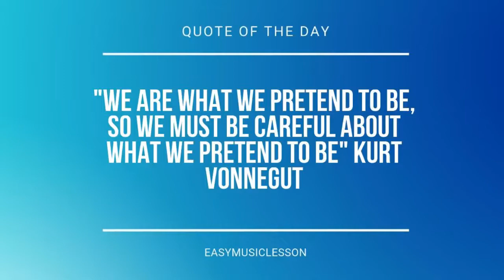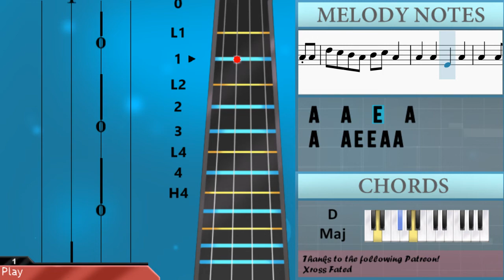How to play Main Theme (Outer Wilds) by Andrew Prahlow on Violin (Tutorial)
Comment and let us know how the videos have helped you. It keeps us going! :)The easiest way to learn how to play Main Theme (Outer Wilds) by Andrew Prahlow on the violin. It's a violin tutorial for Main Theme (Outer Wilds) by Andrew Prahlow.

EasyViolinLesson teaches you to play the your favorite instrument, through easy and simple animation so that you too can learn how to play Main Theme (Outer Wilds) by Andrew Prahlow on the violin easily. A violin tutorial with visual animation graphic.

Chords of Violin arrangement:
A Maj   D Maj   E Maj   F# Min   E Maj   D Maj   E Maj   F# Min
E Maj   D Maj   E Maj   F# Min   E Maj   D Maj   E Maj   F# Min
E Maj   D Maj   E Maj   F# Min   E Maj   F# Min   D Maj   A Maj
E Maj   F# Min   D Maj   A Maj   E Maj   D Maj   A Maj   F# Min
E Maj   D Maj   A Maj   D Maj

Melody notes of Violin:
A4 E5 A4 E5 A4 E5 A4 E5
A4 E5 A4 E5 A4 E5 A4
A4   A4   G#4   A4
D4   A4   C#5   A4
D5 C#5 B4 A4 B4 C#5 A4
E4   A4   C#5   A4
D5 C#5 B4 A4 B4 C#5 E5 C#5
E5 C#5 E5 C#5 E5 C#5 E5 C#5
E5 C#5 E5 C#5 E5 C#5 A4 C#5
E5 C#5 E5 C#5 E5 C#5 A4
A4   F#4 A4 E4   D4 E4
C#5   A4 C#5 G#4   E4 G#4
A4   A4 E4 E4 A4 A4
A4   A4   E4   A4
E4   A4   C#5
A4   A4   E4   A4 A4